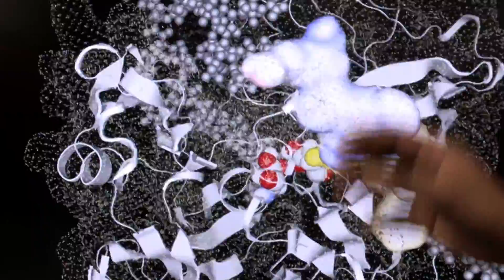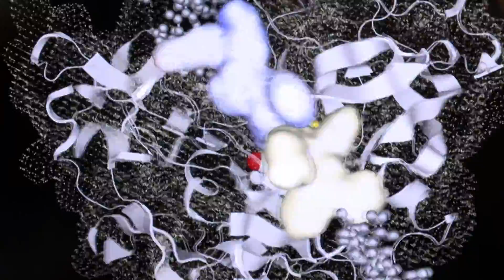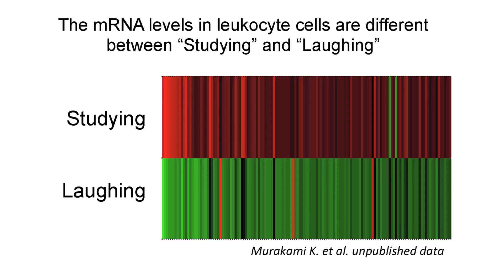Science of Laughing - from Mol. Biochemical Aspect -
Lecturer: Prof. Fumiaki Suzuki
Content: Science of Laughing  - from Mol. Biochemical Aspect -
Date: July/August, 2013
Place: Gifu, Japan

講演者：鈴木文昭　教授
講演内容：分子生化学的側面から観た「笑いの科学」
撮影時期：2013年7-8月
主たる撮影場所：岐阜市